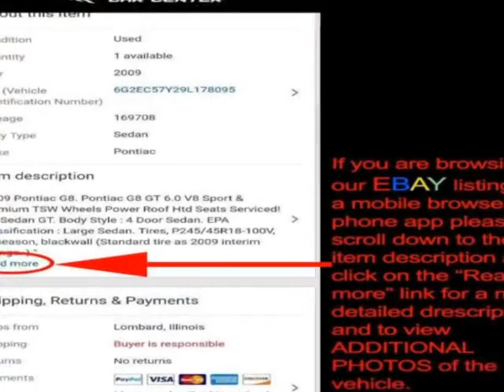2007 Toyota 4Runner - Lombard, IL